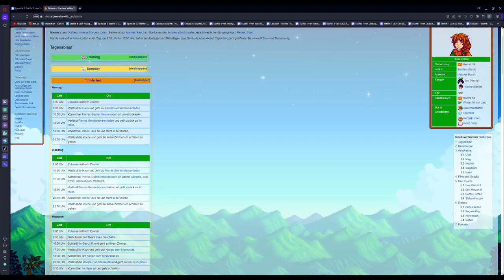Aufgaben erledigen💀| Stardew Valley 1.6 Update #11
Checkt auch  @Maxi_gamingYT  ab.

In meiner Kanalinfo findet ihr mein Discord Server.